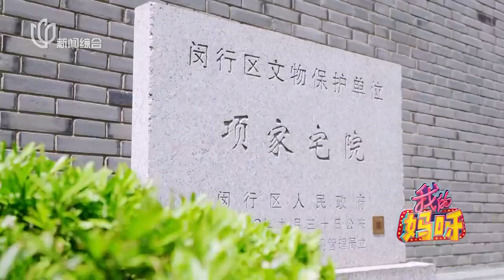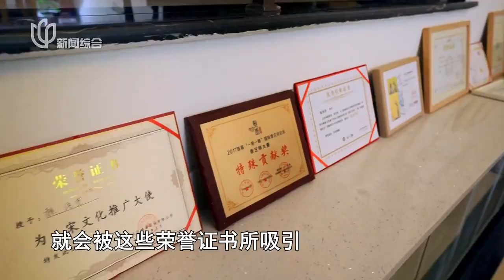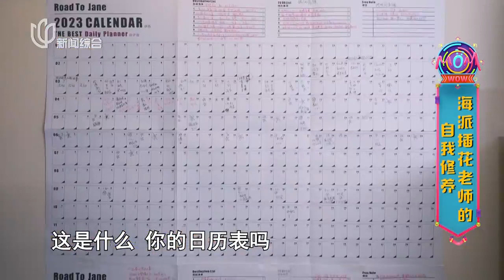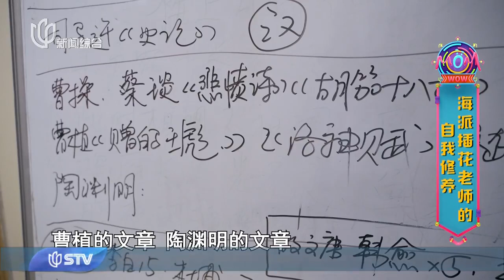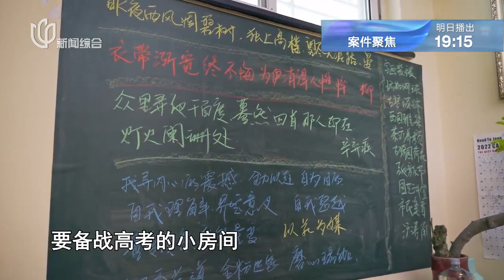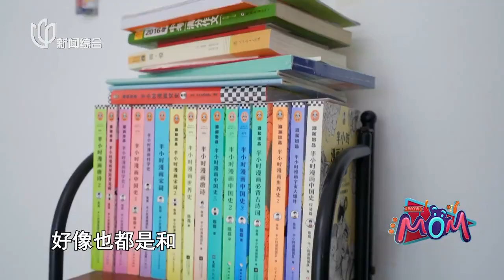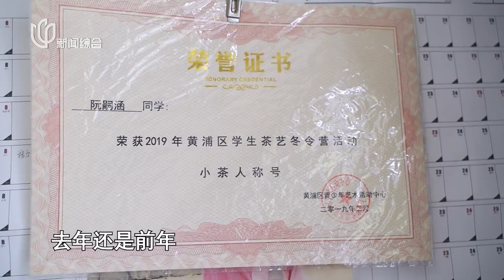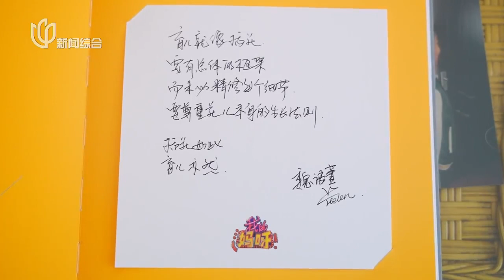《我的妈呀 / WOW MOM》海派插花非遗传承人 一支枯木也能重生为艺术品 【STV综合频道】FULL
【简介】
如今在网上，人们喜欢用“男神”来称呼自己喜欢的男性偶像，而作为海派插花的非遗传承人，魏语萱告诉我们，其实早在千年前，中国古代就已经有“男神”这个称呼了。它起源于“男花神”，比如说，李白的一句“云想衣裳花想容，春风拂槛露华浓”，成为了描写牡丹的佳作，但是杨玉环没有成为“牡丹花神”，李白却成了“牡丹花神”；七月盛夏正值荷花盛开，周敦颐的一首《爱莲说》，“予独爱莲之出淤泥而不染，濯清涟而不妖”歌颂了荷花的品格和美德，更是托物言志，世人将他封为“荷花花神”。“采菊东篱下，悠然见南山”，几乎每个少年郎都会吟诵，陶渊明作为菊花的“花神”，让我们知道了“菊之爱，陶后鲜有闻”。魏语萱告诉我们，她最钟爱的“男花神”，居然是苏轼，而且即使放在现代，也是“男神”中浪漫的“天花板”了。
作为海派插花非遗传承人，魏语萱过着高考冲刺一样的生活，每天都要背唐诗、宋词、元曲……这么努力的一位妈妈，面对孩子的教育时却说:“海派插花讲究追随季节、表现自然，遵循植物的生长法则和自身的状态，教育孩子亦如此。